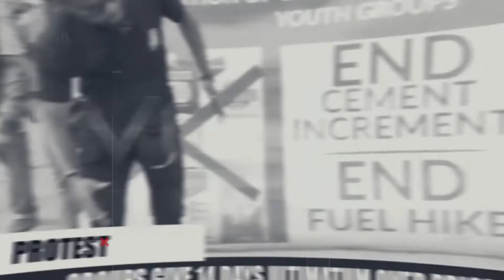NEWS UPDATE: SYLVESTER OROMONI/END SARS JUDICIAL PANEL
--Lagos state releases judicial panel of inquiry full reports online
--Police seals Doven school
--Tragedy as eight children dies in locked SUV